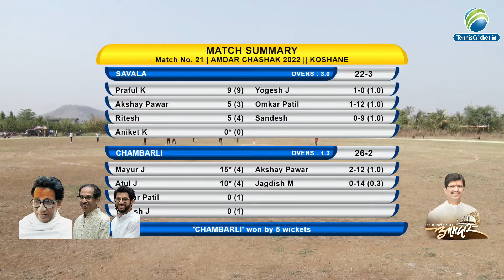Savala Vs Chambarli Match || Amdar Chashak 2022 || Koshane